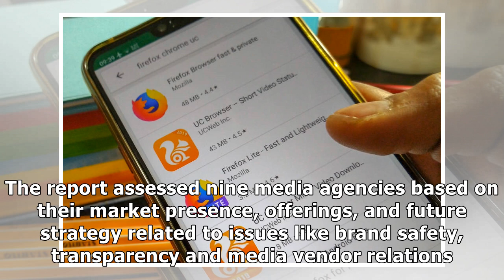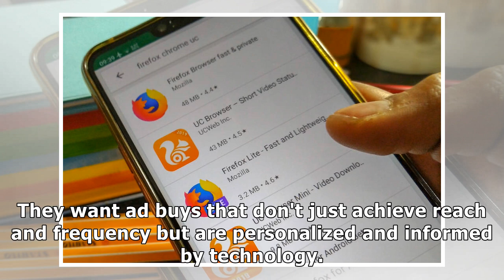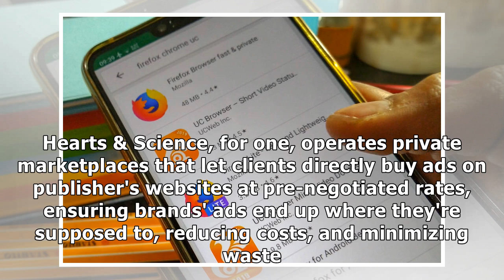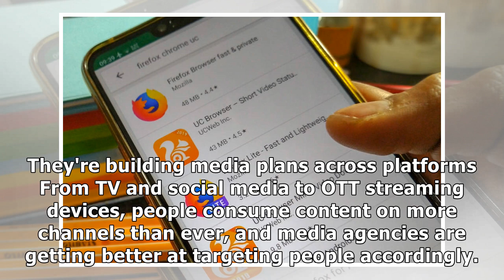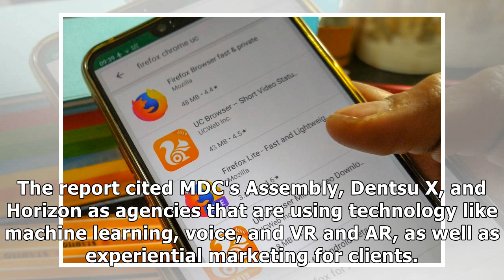Media agencies are under massive pressure to reinvent themselves — here's how the biggest ones in...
Media agencies are under massive pressure to reinvent themselves — here's how the biggest ones including Assembly and Dentsu X are evolving to meet clients' demands